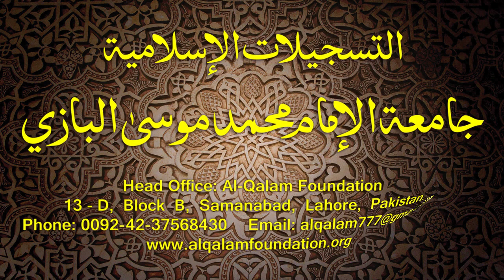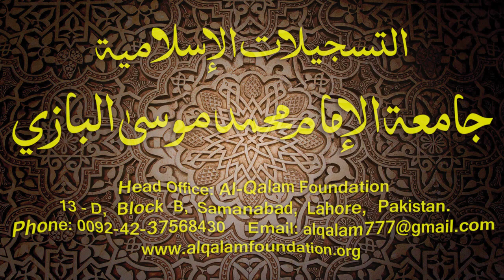Hidayatun-Nahve Dars - 86 - page - 070 - by Maulana Muhammad Zuhair Albazi - 16/02/2016